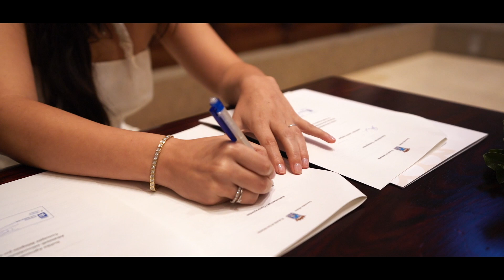AINHOA & HIBAI TRAILER BODA